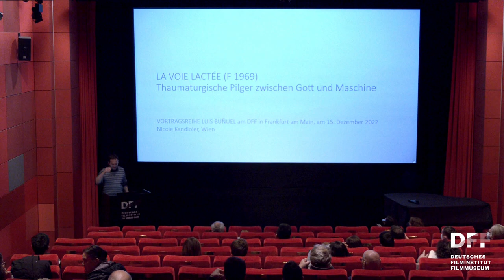Lecture & Film: Luis Buñuel // LA VOIE LACTÉE (1969)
»Thaumaturgische Pilger zwischen Gott und Maschine in LA VOIE LACTÉE«
Lecture von Dr. Nicole Kandioler (Wien)

Eine Trilogie über die Suche nach der Wahrheit nannte Luis Buñuel seine Filme LA VOIE LACTÉE (1969), LE CHARME DISCRET DE LA BOURGEOISIE (1972) und LE FANTÔME DE LA LIBERTÉ (1974). Wurde LA VOIE LACTÉE, ein surrealistischer Film über zwei Clochards, die auf dem Jakobsweg von Paris nach Santiago de Compostela eine moderne Pilgerreise unternehmen, von Kritik und Publikum eher verhalten aufgenommen, bezeichnet ihn der franzzösische Drehbuchautor und Schriftsteller Jean-Claude Carrière als den wichtigsten Film von Luis Buñuel.

In dem Vortrag von Nicole Kandioler sollen zwei Aspekte von Buñuels Schaffen diskutiert werden: die Verstrickungen von Religion und (cinematischer) Technologie sowie die Bildräume durchwandernde Opposition von Raum und Reise, Stillstand und Bewegung, Dokumentarismus und Surrealismus.

Film:

LA VOIE LACTÉE
Die Milchstraße
Frankreich/BRD/Italien 1969
R: Luis Buñuel

Luis Buñuel (1900–1983) ist eine Jahrhundertfigur nicht nur des Kinos. Mit UN CHIEN ANDALOU verlieh er dem Surrealismus sein prägendes Gesicht und dem Kino eine neue Dimension. Wie kein zweiter verstand Buñuel das Kino als Kunst einer revolutionären Einbildungskraft und erkundete in seinen Filmen die Abgründe der Moderne zwischen utopischer Hoffnung und säkularer Katastrophe.

In der Reihe führen namhafte Expert:innen aus Europa und den USA in die vielfältigen Facetten von Buñuels Werk ein – von den frühen surrealistischen Arbeiten über die dokumentarischen Filme der 1930er und die Filme in Mexiko bis zu den großen Werken der 1960er.